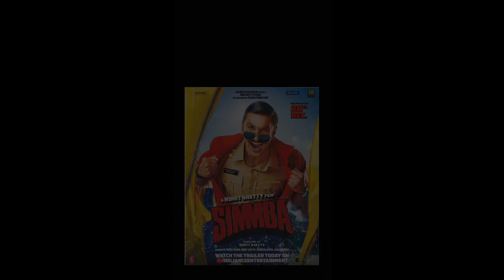Simmba Akshay Kumar Action Scene Rohit Shetty Revealing